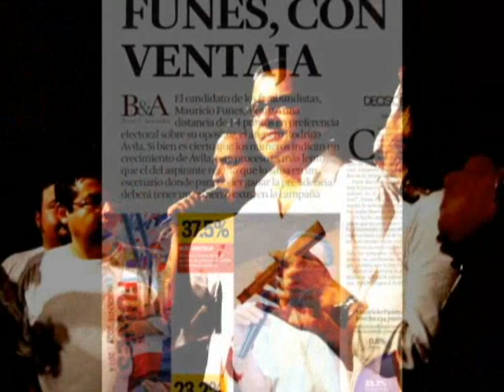Caravana de la Victoria 2009 Amigos de Mauricio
Lo ultimo de mis videos, la caravana de la victoria de los Amigos de Mauricio. EL Salvador esta unido por un movimiento que se ha convertido "en una flecha en el corazon del enemigo"...

Por favor disfrutenlo y por favor recomienden el link.

Franconero2008